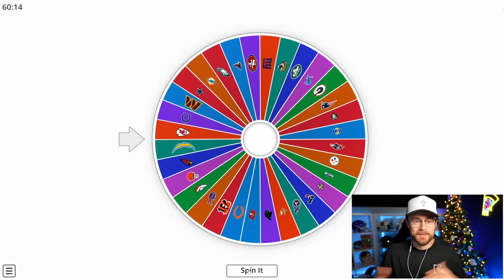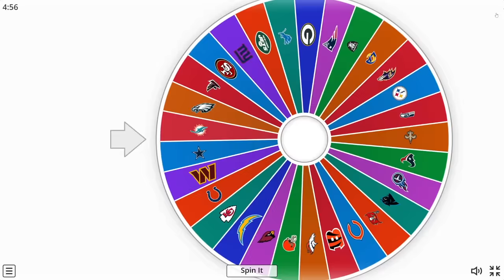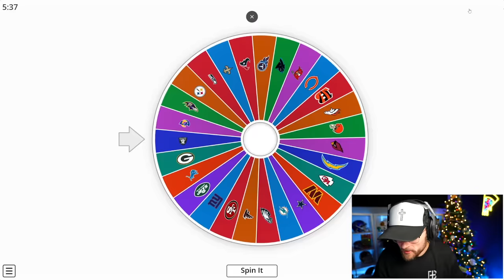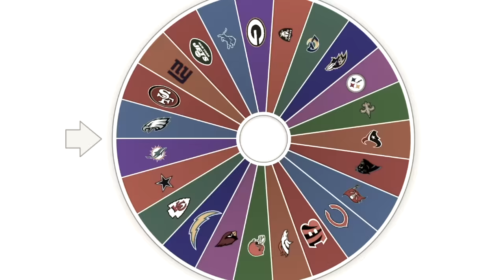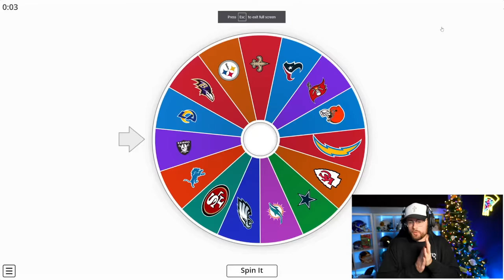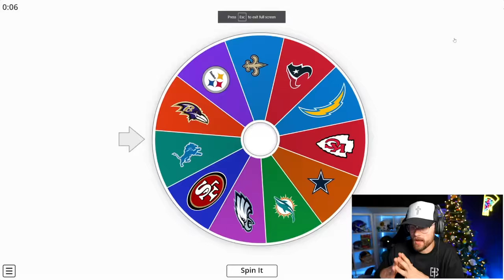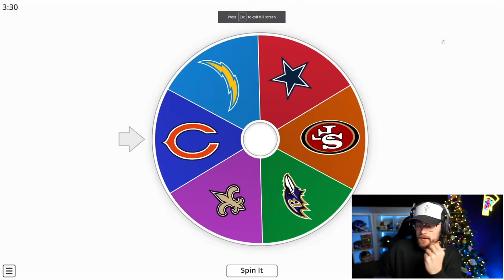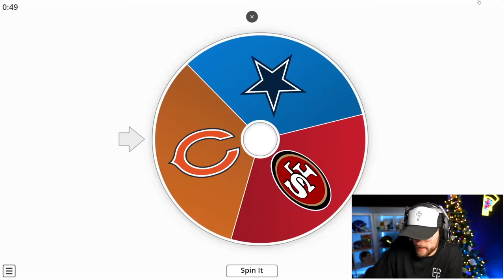KING OF THE HILL - Battle of All 32 NFL Teams!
I put all 32 NFL teams into a king of the hill tournament to see which franchise would be the last one standing!

thanks for leaving a like :)

-YoBoy Pizza